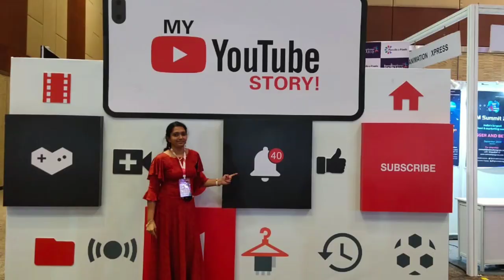Easy Snacks to make at home in Telugu/Sanna Karapusa In Telugu/Crispy Sev/Karapusa Recipe In Telugu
sanna karapusa In Telugu/Crispy Sev/Karapusa Recipe In Telugu